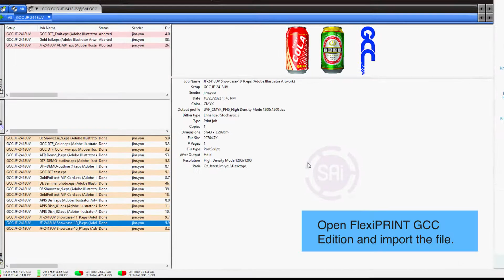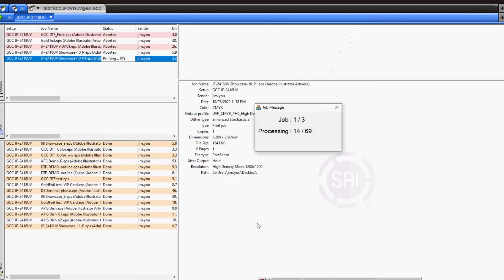GCC---Safe Toy Application by GCC UV Inkjet Printer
GCC JF-2418UV printer together with GCC child safe ink creates embossed printing effects on designated area of any objects, such as toys, bracelets, building bricks, and so on.